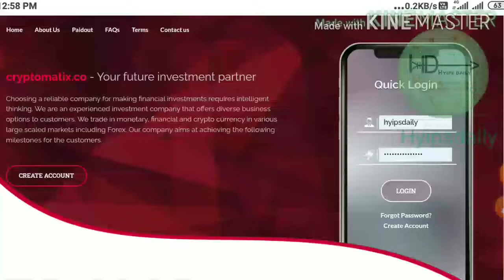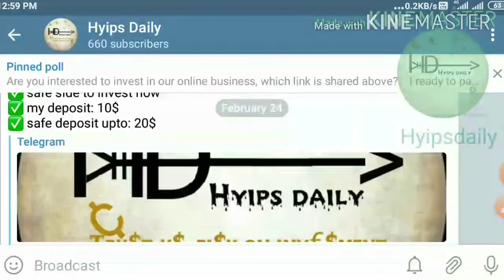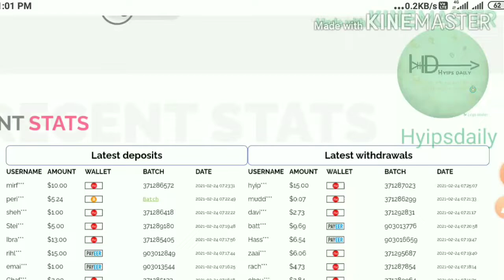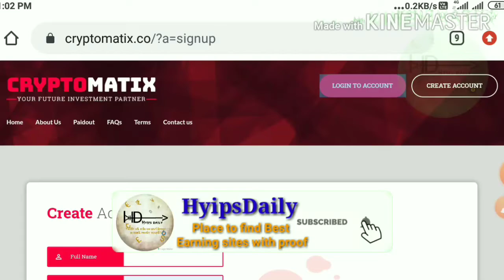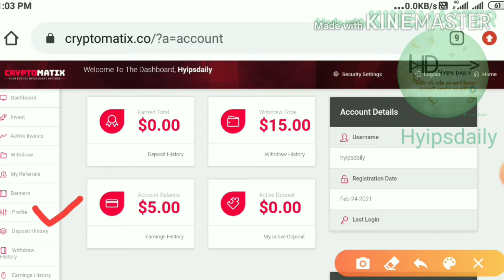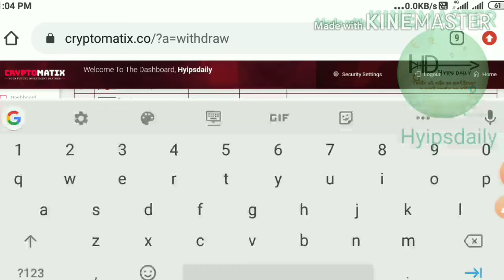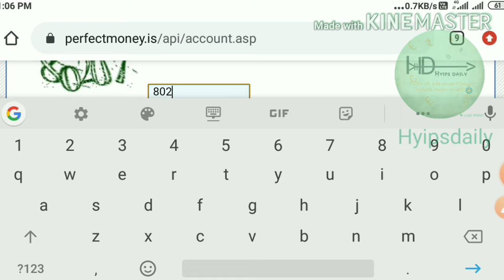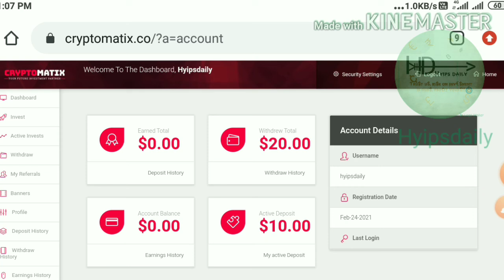New 1$ Hyip Investment site cryptomatix.cc! Detailed review, 10$ deposit, 20$ withdrawal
Hyip Sites,
hyips daily,
hyip investment sites 2019,
hyip monitor,
 hyip review,
Hyip support,
hyip website
allhyip
online investment
hyip scam
investment opportunities
bitcoin investment
best investments
forex investing
top hyip monitors
investment funds
investing
top 10 hyip
btc hyip
gold investment
hyip investment plan
hyip companies
hyip strategy
investment that pays daily profit
hyip script
good hyip
hyip new
paying hyip
newhyip
best paying hyip programs online
hyipforum
legit hyip
hyip monitoring
legitimate hyip programs
hyips monitor
btc investment
hyip 2019
allhyipmonitors
trust hyip
hyip list
non hyip investment programs
hyip review